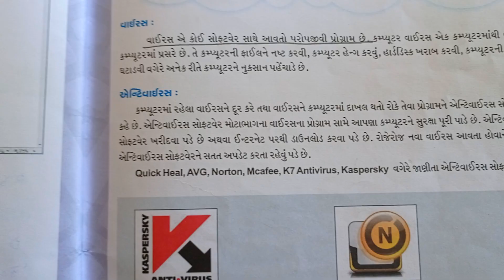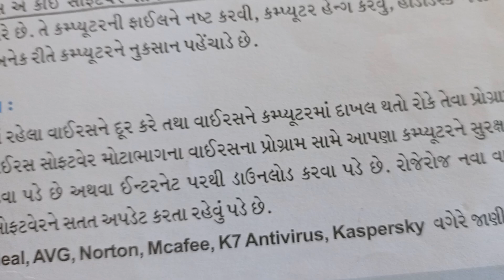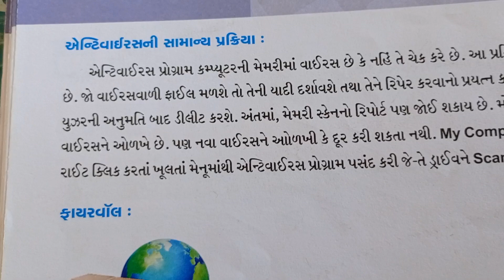std.8th Computer. Antivirus